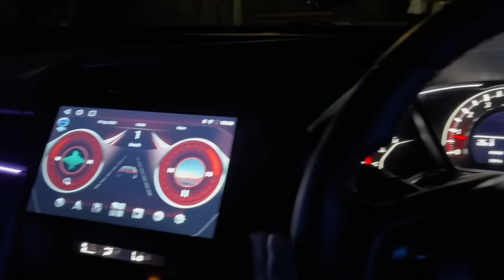HOUSE TOUR! JUAL MOTOR ZX25R ANDRA BELI MOBIL BARU CIVIC TURBO KAYAK EFDEWE😱 - ANDRA VLOG